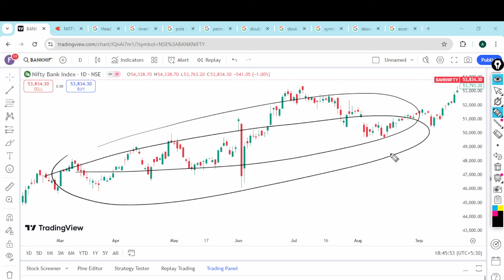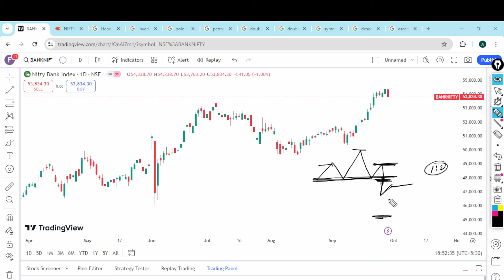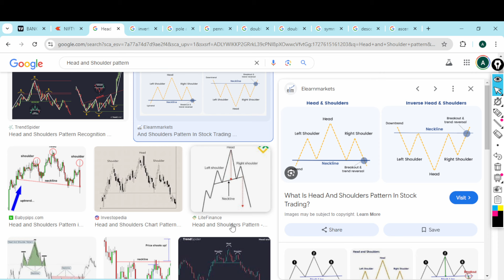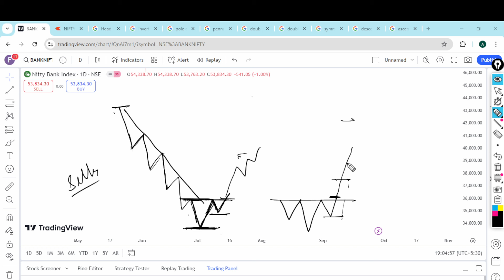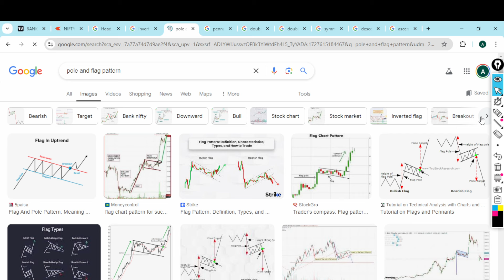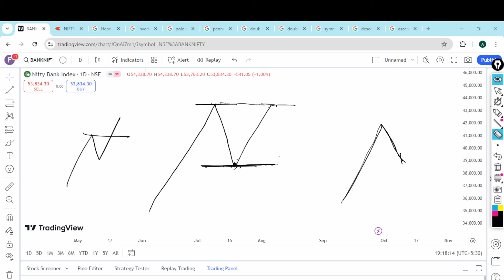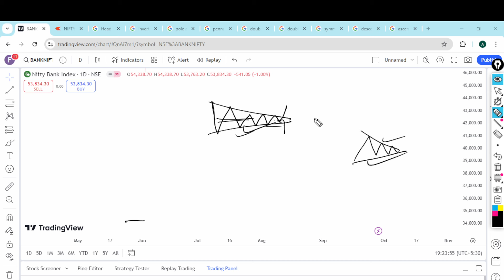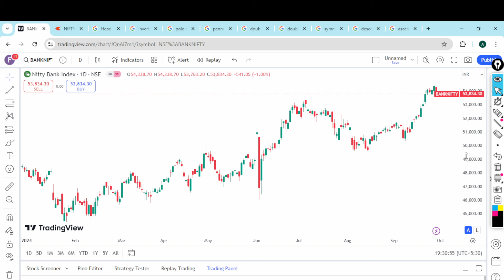"Chart Patterns Ka Asli Raaz: Aapko Pehle Kabhi Nahi Bataya Gaya!"|| Price Action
Hello Friends!
Welcome to Make Money Trading Academy! Our YouTube channel is dedicated to helping you master the art of trading through advanced price action and technical analysis. Whether you're a beginner or an experienced trader, we provide insightful tutorials, market analysis, and proven strategies to enhance your trading skills. Learn to identify trends, understand chart patterns, and make informed decisions that lead to profitable trades. Let's make money trading together!

Chart patterns trading mein ek important role play karte hain. For example, Head & Shoulder pattern reversal ka signal hota hai jab price trend change karti hai. Inverted Head & Shoulder bullish reversal ko indicate karta hai. Pole & Flag aur Pole & Pennant patterns continuation signals hain, jo trend ke strong hone ka pata dete hain. Symmetrical Triangle market indecision dikhata hai, jab breakout hota hai, price strong move kar sakti hai. Ascending Triangle bullish continuation pattern hai, jabki Descending Triangle bearish continuation pattern dikhata hai. Har pattern ke piche price action aur psychology hoti hai.